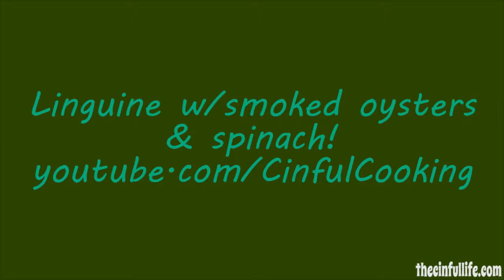I'm a Gourmet Chef!! (9.12.12)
Aside from playing chauffeur, I'm turning into quite the gourmet chef!! Tonight it's Cinful linguine with oysters & spinach!!  Watch me make it: